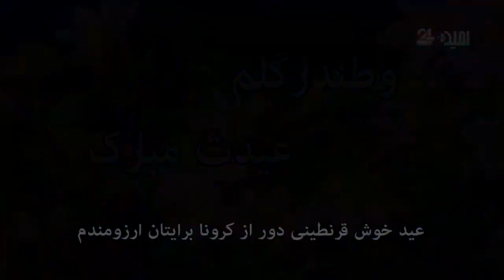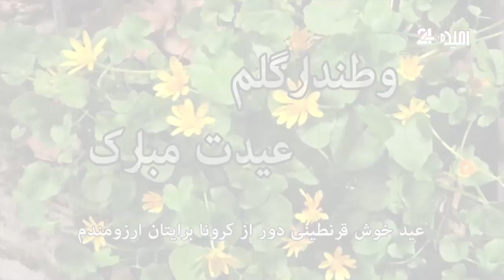برنامه عیدی با مزیده سرور ستاره تابان تیاتر افغانستان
مزیده سرور { خاله زینت در درامه خشو} ضمن تبریکی عیدی خاطراتش را با شما در میان میگذارد که واقعا جالب است